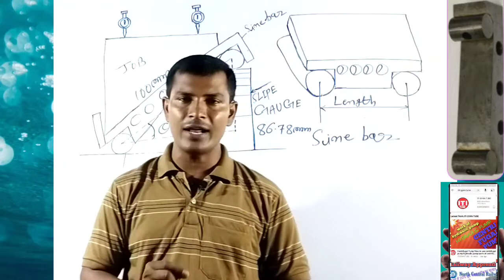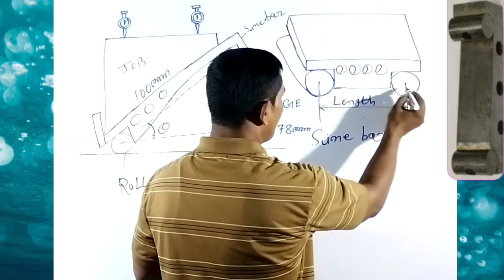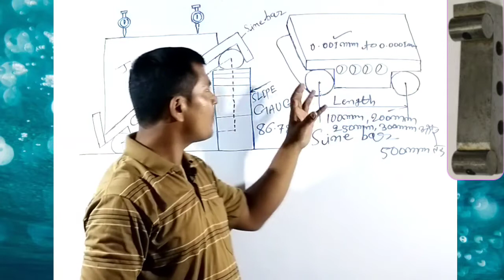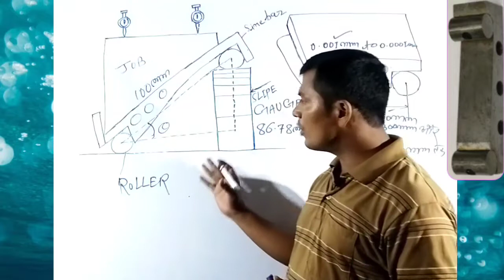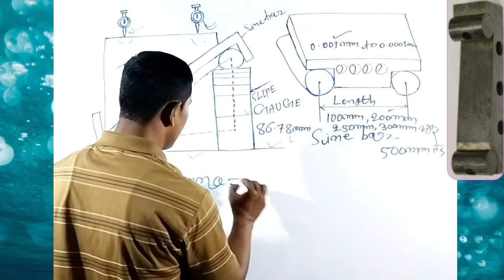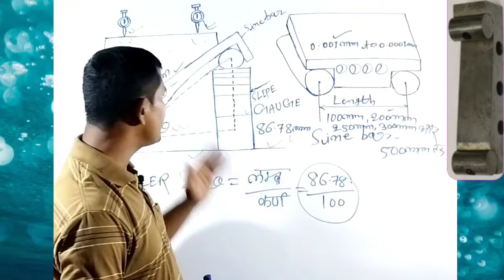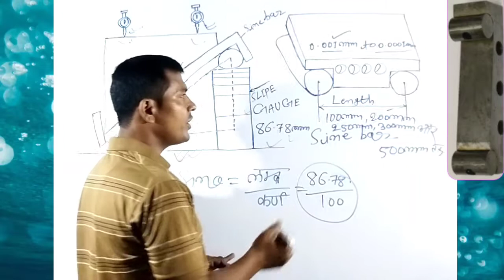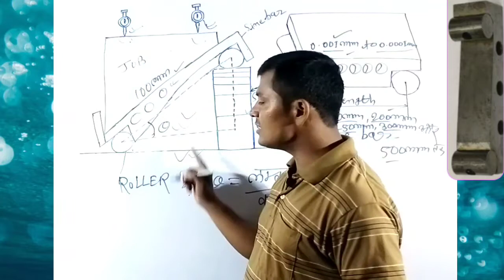Sine bar/what is sine bar/How to use sine bar/साइन बार की साइज़ कैसे ली जाती है/metal of sine bar/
Sine bar principle application and specification
Objectives : At the end of this lesson you shall be able to
• state the principle of a sine bar
• specify the sizes of sine bar
• state the features of sine bars
• state the different uses of sine bar using slip gauges.
This is a rectangular bar made of stabilized chromium
steel.
The surfaces are accurately finished by grinding and
lapping.
Two precision rollers of the same diameter are mounted
on either end of the bar. The centre line of the rollers is
parallel to the top face of the sine bar.
There are holes drilled across the bar. This helps in
reducing the weight, and also it facilitates clamping of
sine bar on angle plate.
The length of the sine bar is the distance between the
centres of the rollers. The commonly available sizes
are 100 mm, 200 mm, 250 mm and 500 mm. The size
of a sine bar is specified by its length.
Itigyantube
ITI GYAN TUBE
Ftrbholasir
Trade theory by bhola sir
Nimi questions